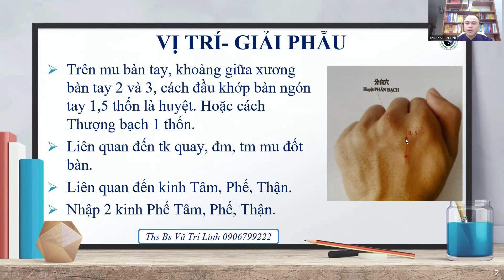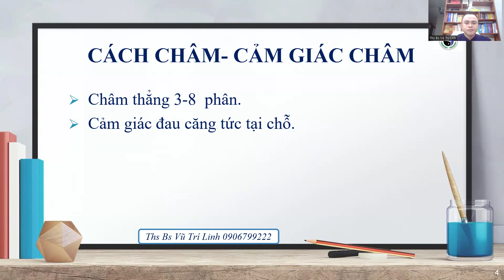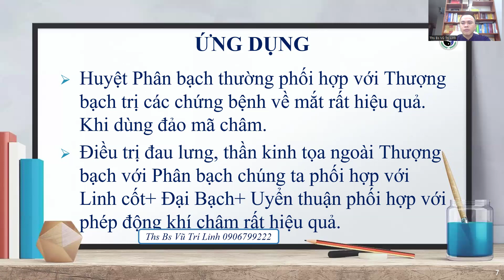Huyệt Phân Bạch| Châm Cứu Đổng Thị